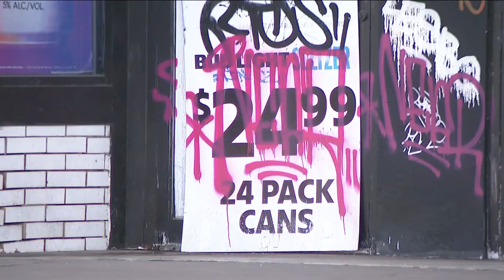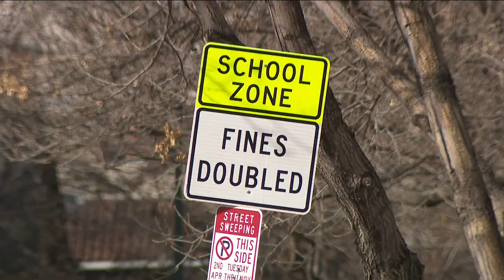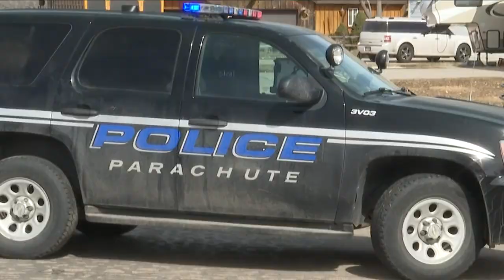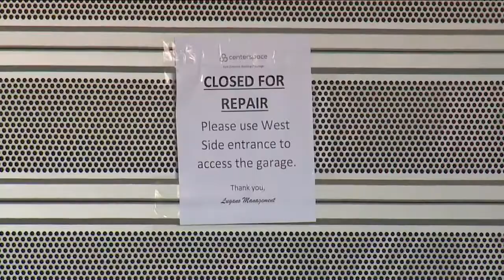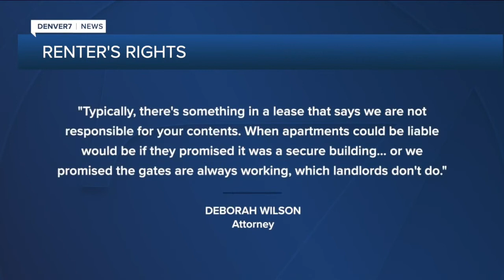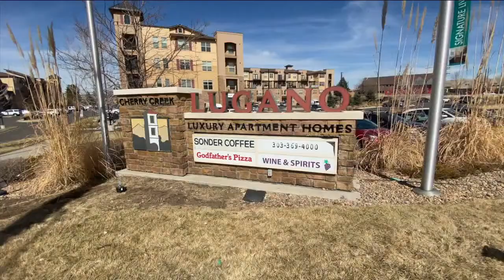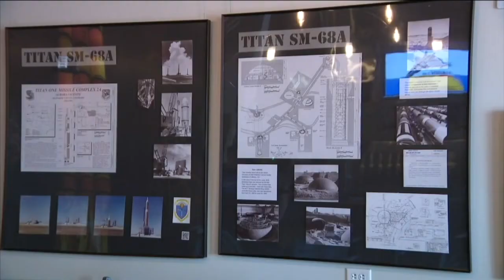Denver 7+ Colorado News Latest Headlines | March 3, 6pm